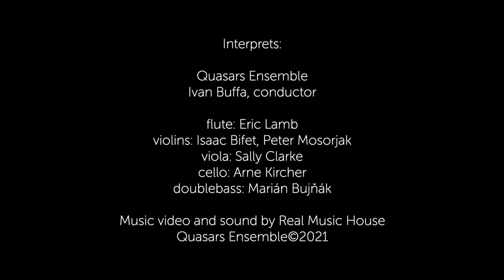Tristan Murail - Lachrymae for alto flute and string quintet, I. Buffa - conductor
Tristan Murail – Lachrymae for alto flute and string quintet

Quasars Ensemble
Ivan Buffa, conductor
Eric Lamb, alto flute

violins: Isaac Bifet, Peter Mosorjak

viola: Sally Clarke
cello: Arne Kircher
doublebass: Marián Bujňák